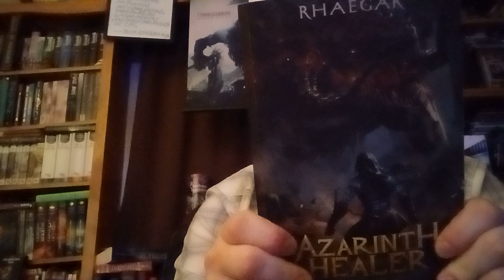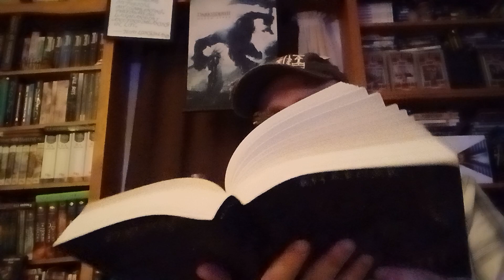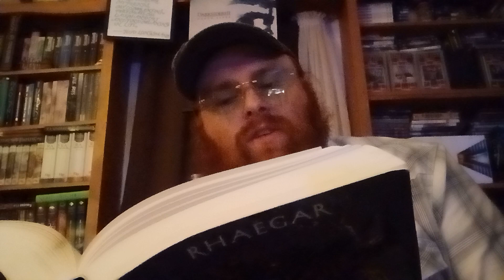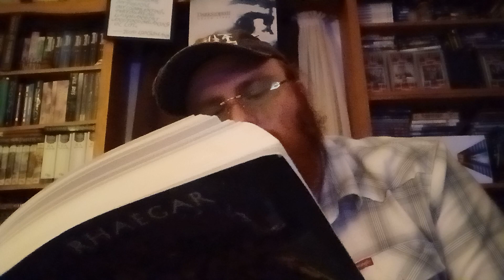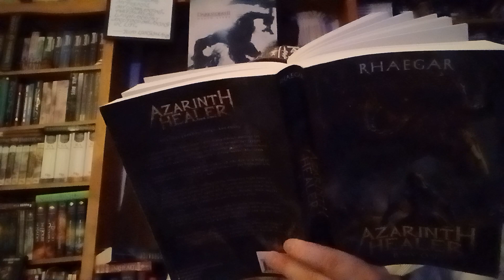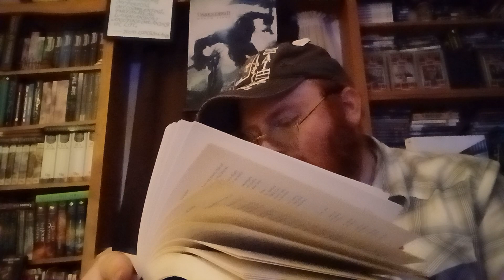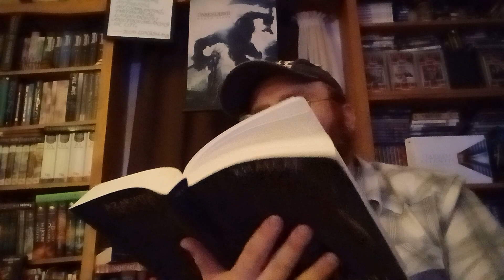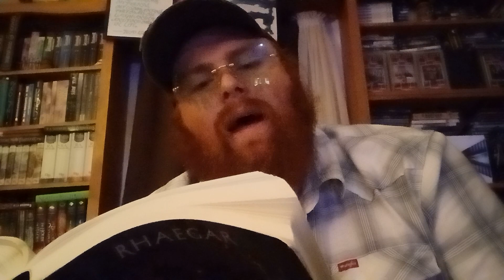Azarinth Healer Book 1 Reading Chapter 33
Azarinth Healer Book 1
by: Rhaegar